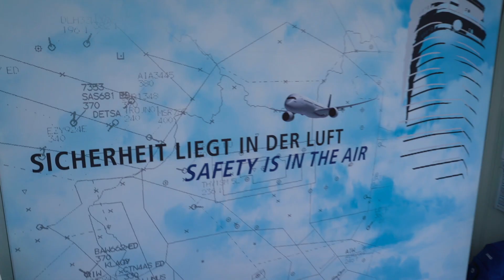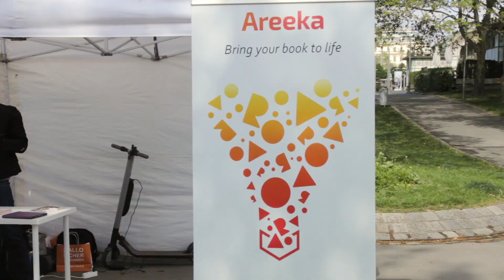Tag der Verkehrssicherheit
Warum ist der Gurt ein wahrer Lebensretter? Was ist zu tun, wenn es tatsächlich zu einem Unfall kommt? Gemeinsam mit zahlreichen Partnern veranstalteten das KFV (Kuratorium für Verkehrssicherheit) und die Wiener Polizei am 27. April 2019 den Tag der Verkehrssicherheit. Bei mehr als 20 Mitmachstationen hatten die Besucher die Möglichkeit, Gefahren und Risiken im Straßenverkehr in einem sicheren Umfeld selbst zu erleben und zu begreifen.

Zu den teilnehmenden Organisationen zählten neben dem KFV und der Wiener Polizei das Bundesministerium für Verkehr, Innovation und Technologie sowie Hitradio Ö3, ÖBB, Wiener Linien, Wiener Rotes Kreuz, AUVA, AIT Austrian Institute of Technology, ASFINAG, Austro Control, MA 46 der Stadt Wien und die Verkehrsclubs ÖAMTC und ARBÖ.